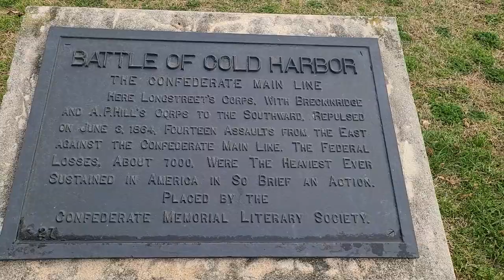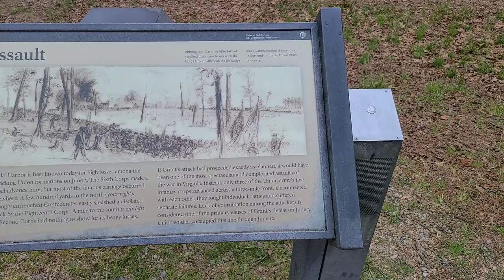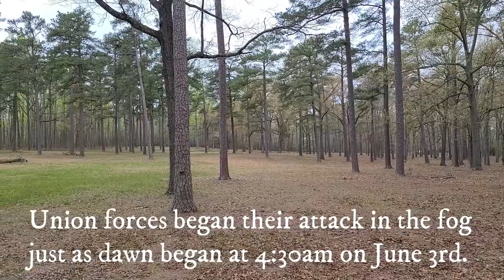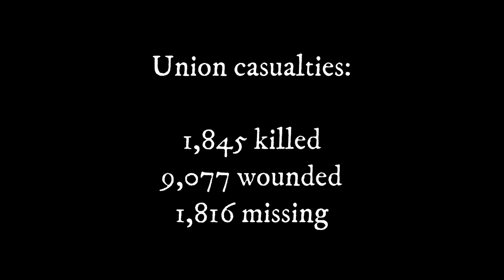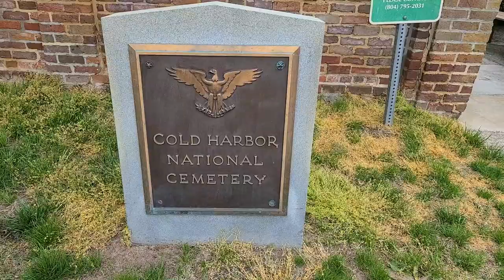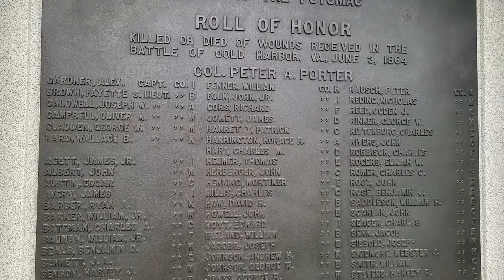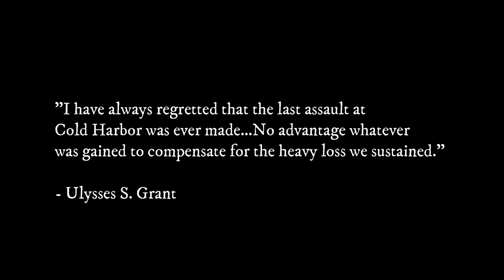History on Location - COLD HARBOR - June 3, 1864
The Battle of Cold Harbor was fought during the American Civil War near Mechanicsville, Virginia, from May 31 to June 12, 1864, with the most significant fighting occurring on June 3. It was one of the final battles of Union Lt. Gen. Ulysses S. Grant's Overland Campaign, and is remembered as one of American history's bloodiest, most lopsided battles.

Tier 3 - Matthew Calderwood, Kyle Hosea, Brandon Grams, Qethsegol, Robin Svensson, Austin White, Chris Curtis, John Molden, Peter Gadja, Raoul Kunz, Typhon, SGTMcAllen, David Storey